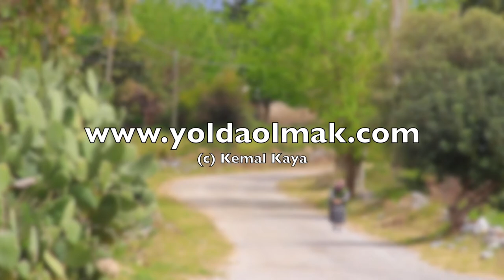Anemurium Antik Kenti, Anamur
Rüzgarlı yer anlamına gelen Anemurium Antik Kenti, Mersin'in Anamur ilçesinin de isim kaynağı. Kentin ne zaman kurulduğuna dair net bir bilgi olmasa da MÖ 4. yy'a ait kaynaklarda şehrin adına rastlanıyor.

Mersin gezilecek yerler yazısına da göz atın.